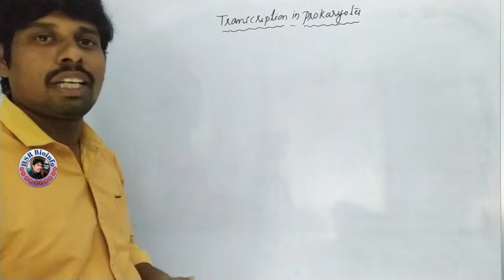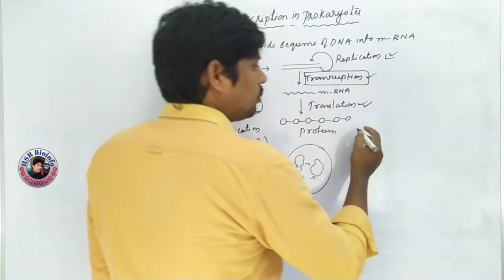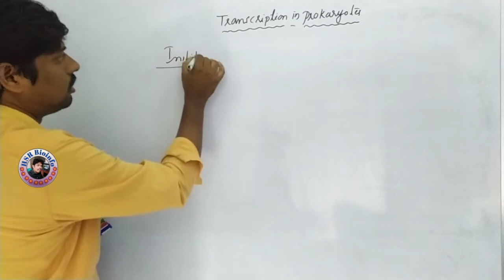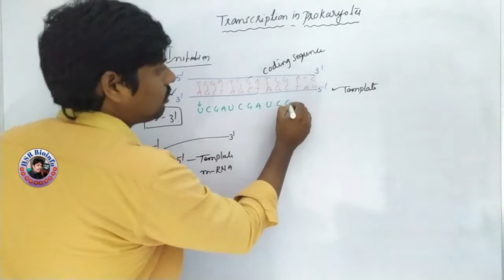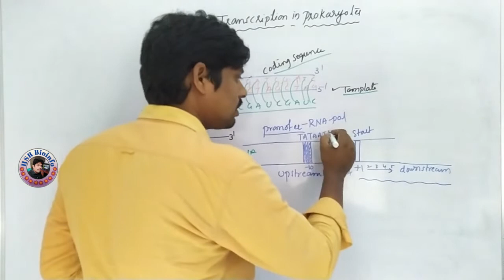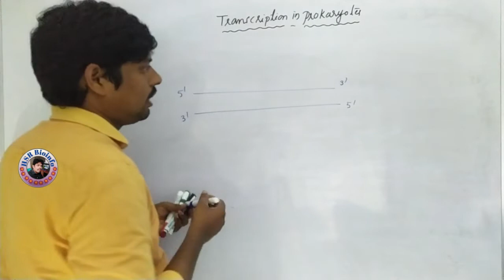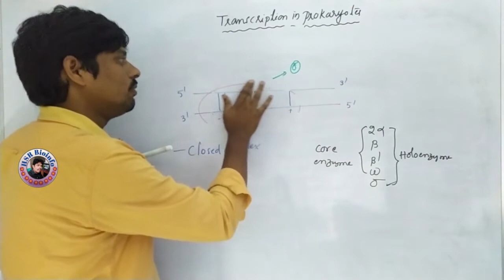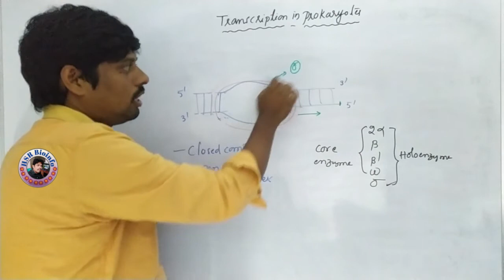Transcription in Prokaryotes-Basics and Initiation | Molecular biology | HSR Bioinfo